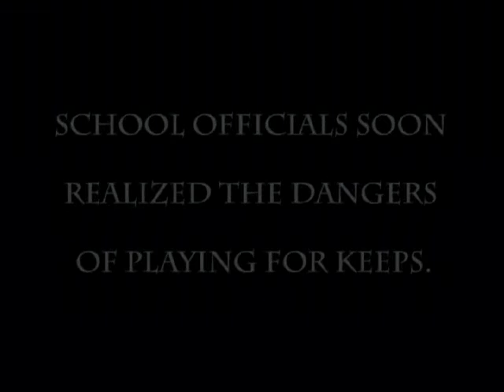Playing pogs for keeps